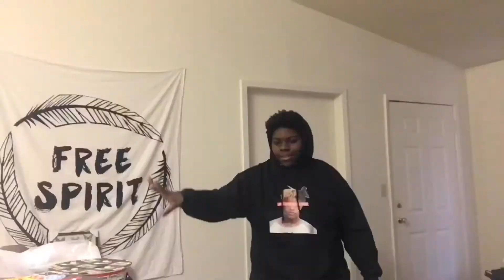This Dude Wild| Sharks Love Black Meat!(REACTION)